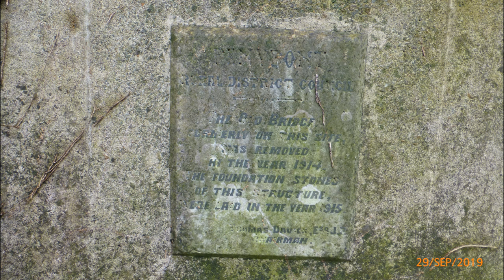The Ogmore river at Aberkenfig and Ynysawdre after evening before deluge September 29th 2019